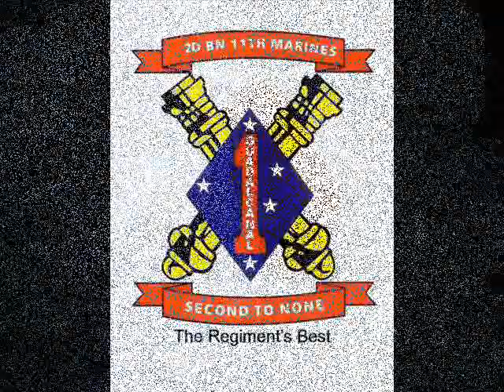A Marine & His Dog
A short music video of my best bud and his.